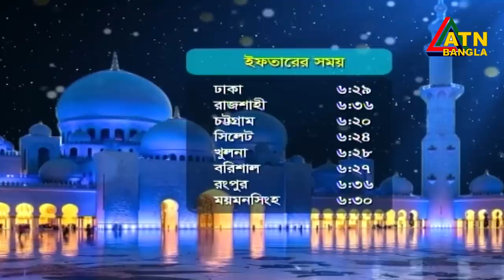এটিএন বাংলা সকাল ১০টার সংবাদ । 28.04.2020 | ATN Bangla 10am News